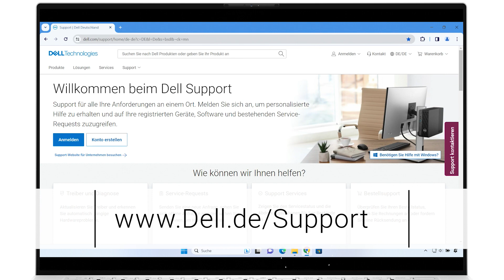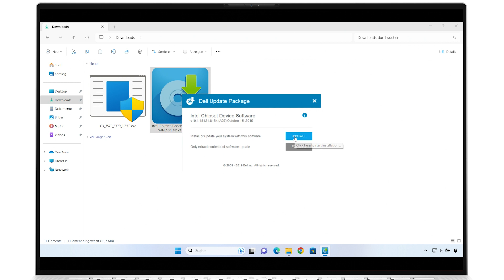Chipsatztreiber installieren │ Windows 11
In diesem Video zeigen wir, wie Sie die neuesten Chipsatztreiber für Ihr Dell-System ordnungsgemäß herunterladen und installieren. Chipsatztreiber sind Softwarepakete, die die Kommunikation zwischen der Hauptplatine und anderen Komponenten eines Computers erleichtern und so die ordnungsgemäße Funktionalität und Leistung gewährleisten. Die Installation der richtigen Treiber trägt dazu bei, dass alle integrierten Geräte stabil funktionieren.

0:00 Intro │ Chipsatz-Treiber aktualisieren
0:08 Chipsatz-Treiber herunterladen
0:50 Chipsatz-Treiber installieren